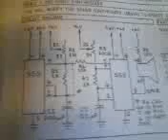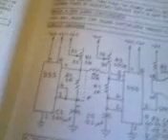Sintetizador de sirena 555